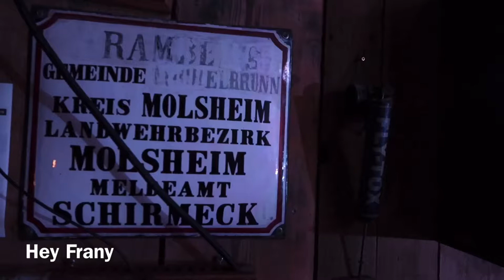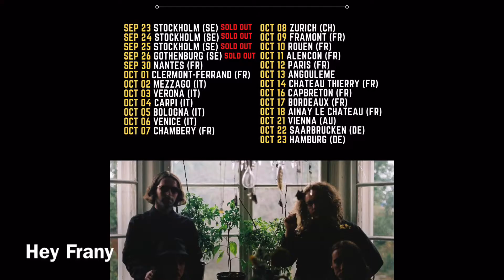Rétrospective - Birthday Girl Live At Brasserie De Framont - 9/10/2020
Vidéo - Sony Handycam FDR - AX53 - Canon Powershot G1X Mark III - SONY DSC-RX10M lII

Birthday Girl Live At Brasserie De Framont

Birthday Girl ( Stockholm & UK )
This band isn’t exactly beating around the bush. Single “I Came Here To Eat” is one ravenous piece of proto punk racket, with a guitar riff that sucks in all matter like a big black hole. Such a chilling, uncanny sound doesn’t go unnoticed for long. Iggy Pop is already a big fan of Birthday Girl and the KEXP platform have also confessed a twisted love for this blood-red monster of rock and roll. Just act casual when the Grim Reaper puts his household duties aside for a moment at the front row.
Some quotes:
“Welcome home frank bastard, Wow, that’s good, that’s really good. Doesn’t it just paint such a dark picture.” Iggy Pop
“Get your speakers and ears ready for a crushing wall-of-distorted-guitar-sound interwoven with hazy vocal parts that reminds me of My Bloody Valentine‘s darkest moments” - Turn Up The Volume
“A steady chug of the bass, with atmospheric swirls covering the surrounding space” – New Noise Magazine
“Simply Brilliant” – Louder Than War

Brasserie de Framont
1 rue du Haut Fourneau
67130 Grandfontaine

Birthday Girl Live At Brasserie De Framont - Brasserie de Framont - 10/10/2020